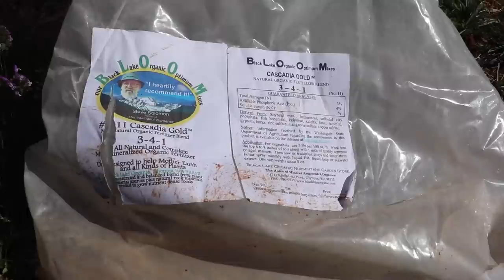All You Can Do Is What You Can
It’s been a busy few weeks, but the homestead still has to keep going, so Ben is squeezing in garden prep where he can.

   Intro: Let Me Love You by Loving Caliber
Come 2gether by Ooyy
Deep South by Biddy Sullivan
Differently by Sture Zetterburg

Our vlogging camera, Canon m50
Hank, The Gorilla Cart
Nourishing Traditions Cookbook
Encyclopedia of Country Living